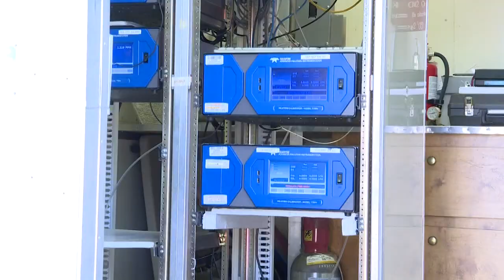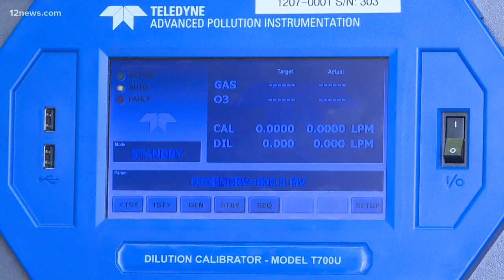Get 'Up to Speed' on Monday afternoon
We get you 'Up to Speed' on the latest news happening around the Valley on this Monday afternoon.